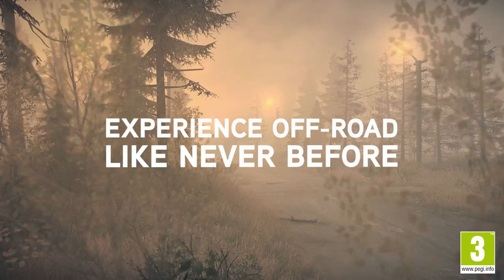Spintires: MudRunner трейлер пятый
Если у вас есть желание внести пожертвования,оказать материальную помощь и поддержку в развитие Группы и Канала, вы можете оказать пожертвования и помощь тут